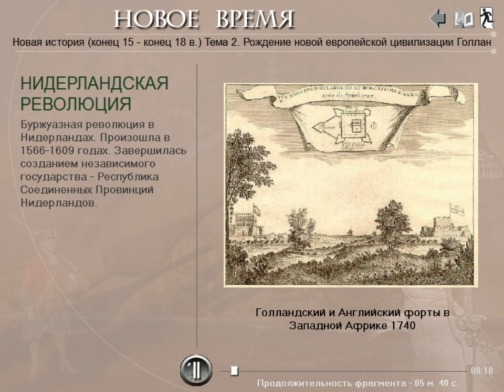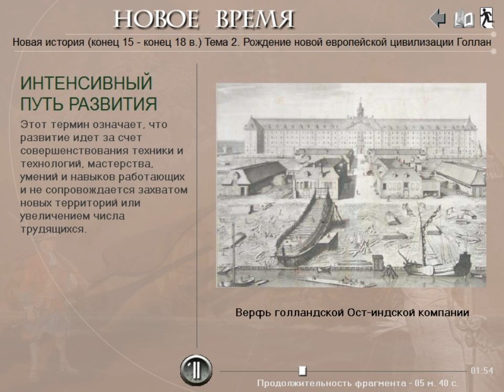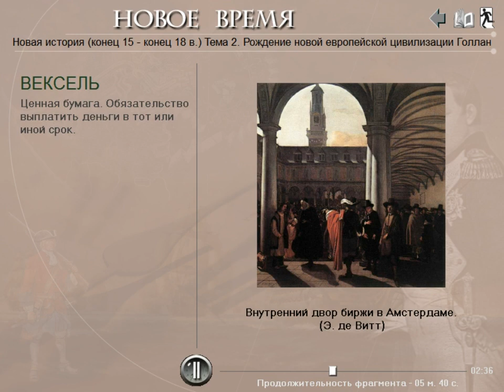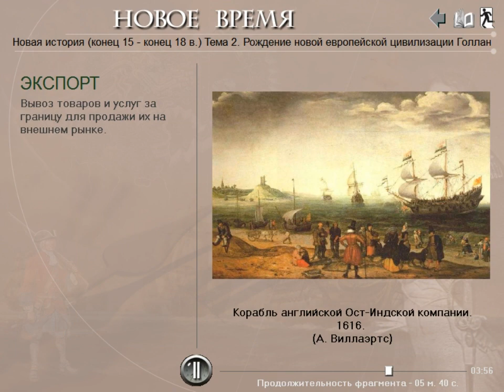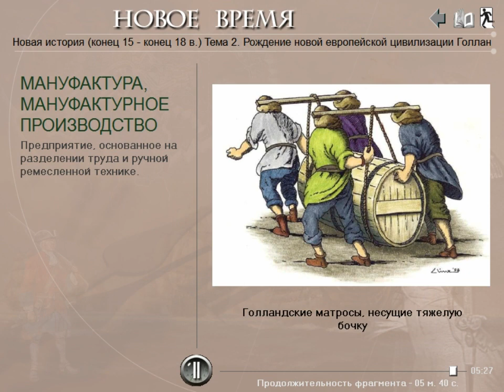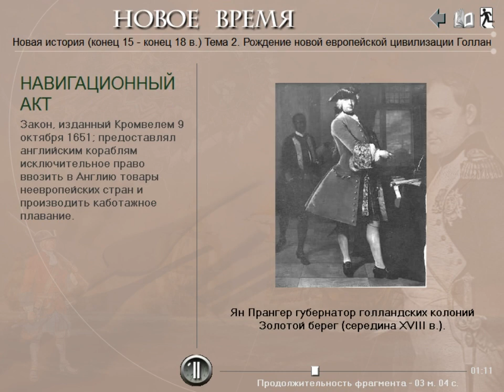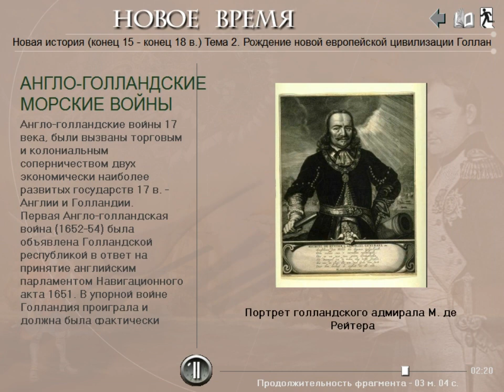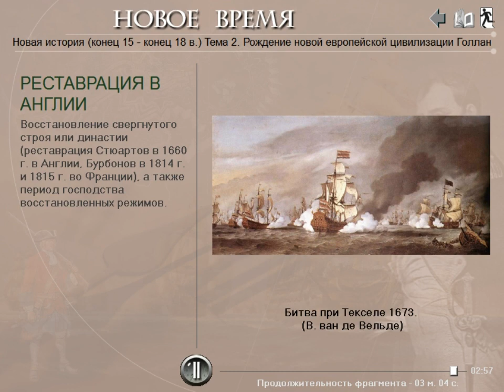Золотой Век Нидерландов. Англо-голландские войны. (рус.) Новая история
Подключайтесь к медиасети Yoola и получайте помощь в развитии своего канала и его защиту Видеоурок по истории нового времени. После окончания Восьмидесятилетней войны за независимость от власти испанских Габсбургов, получившей название Нидерландской буржуазной революции, Голландия вступила в к. XVI-XVII веках т.н. Золотой век. Бурно развивались капиталистические отношения, мореплавание, торговля. Однако в своей экспансии голландские купцы столкнулись с набирающей мощью Англией. Соперничество переросло в Англо-голландские торговые войны, из которых победительницей вышла Англия.
И. А. Алейников, преподаватель истории и права Кропивницкого экономико-правового лицея "Сучасник" (НВК №34.) В видео использованы материалы дисков Cordis media. Текст читают В. Максимов и Д. Полонский.